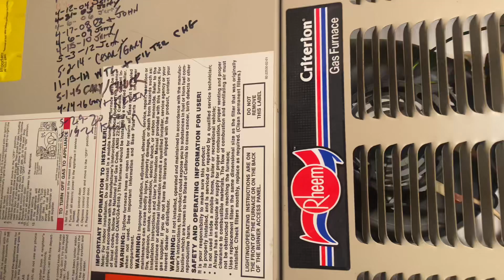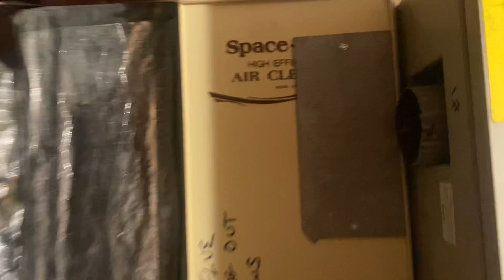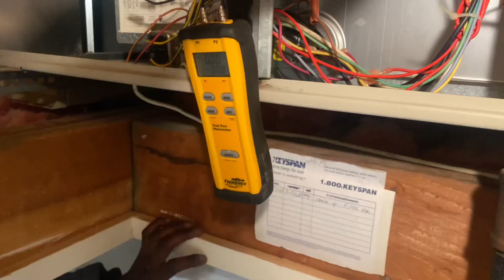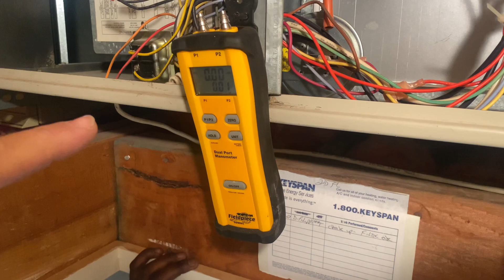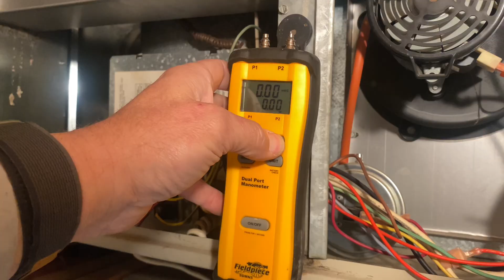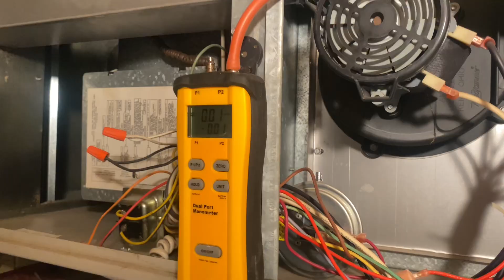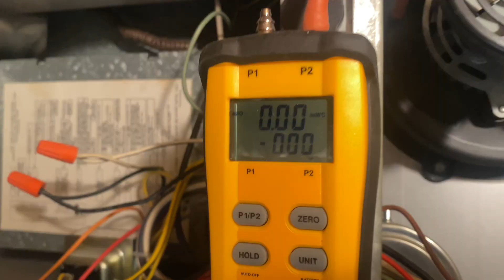Revealing the Easiest Method to Test Cracked Furnace Heat Exchanger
Stop Wasting Time! Verify a furnace heat exchanger for cracks in seconds! Professional HVAC Technician reveals trade secrets! Save Time! Protect Lives!

Call Long Island's Comfort Specialists Pipe Doctor Home Services & Mikey Pipes - Licensed Master Plumber & HVAC Contractor. New York - South Carolina - Florida : We've Gotcha Covered!

Join Mikey Pipes Philanthropy, Inc., an IRS 501(c)(3) non-profit public charitable organization. Our mission is to offer free or low-cost plumbing, heating and cooling services to those in our community who can't afford to hire a professional.

New oval raised silver stickers are from:
35 Victoria St. E, Unit 9
Alliston, Ontario L9R 1T3

Sticker Requests:
Name
Address

1010 Central Avenue, Unit B